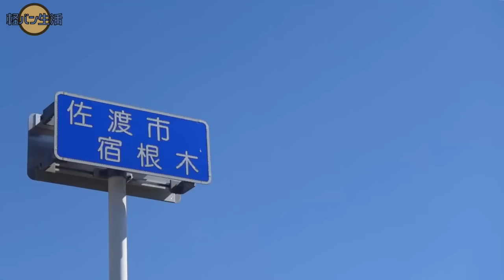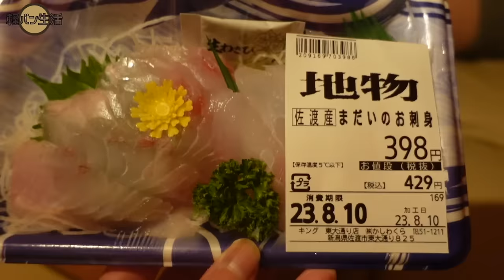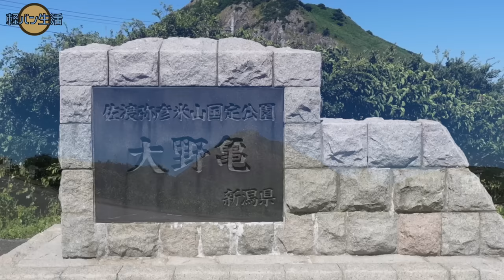コンパクトで機能的な車内。2泊3日の佐渡島で車中泊。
新潟前編

今回初めて軽バンと一緒に離島へ渡りました！

猛暑日でしたが、3日間とも快晴でとても良い旅ができました。
初めてキス釣りも挑戦したのでぜひ見てください！

▶︎目次

0:00 オープニング
0:53 佐渡島へ
2:48 はんぎりたらい舟
6:56 スーパーとラピュタ
8:37 湧水と夕日
11:23 車中泊
16:01 大野亀
17:47 キス釣り
21:36 佐渡のお祭り
24:07 エンディング